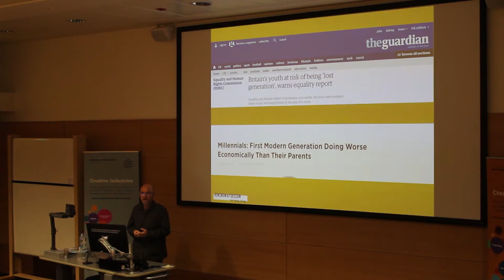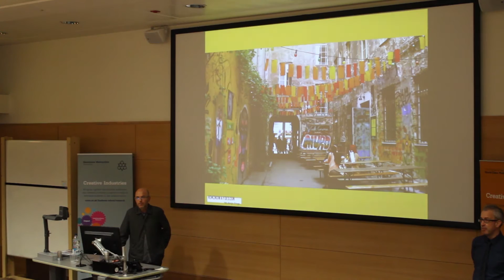Wayne Hemingway Interview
NQ's Amy Holmes and Rachel Velebny caught up with legendary fashion designer Wayne Hemingway.

The co-founder of world famous design label, Red or Dead, was at MMU to give a talk to aspiring young designers about his new venture, HemingwayDesign, and how to make it in the design industry.